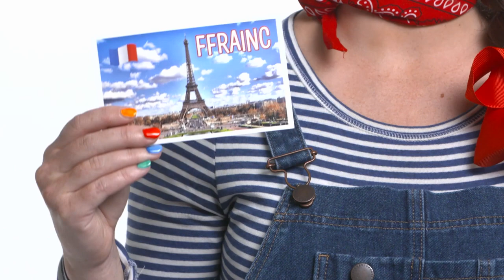Caru Canu a Stori | Deryn y Bwn (Welsh Children's Song & Story)